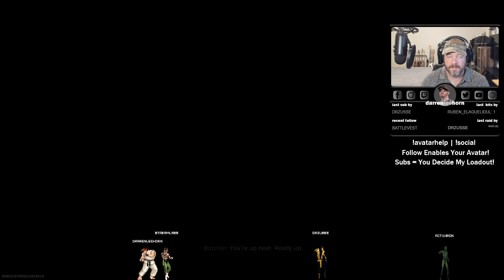(Explicit) Angry Gamers #301 - How The (Verb)?!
Twitch Highlight

feat. Blitzraptor